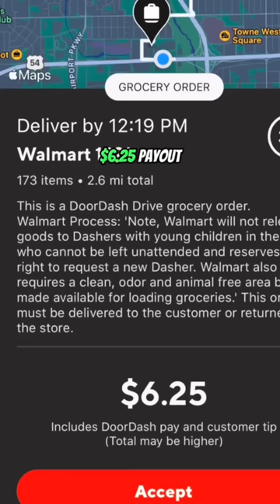I Took A 170+ Item Grocery Order At Walmart…